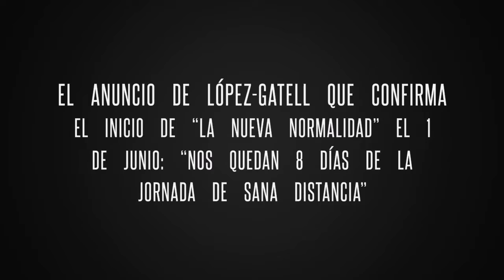Se anuncia el inicio de la NuevaNormalidad el 1 junio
Ante ello, el subsecretario de salud, Hugo López-Gatell, advirtió que a partir del 1 de junio comienza una nueva fase llamada “nueva normalidad”, compuesta por una serie de medidas que se podrán realizar o no en espacios públicos.